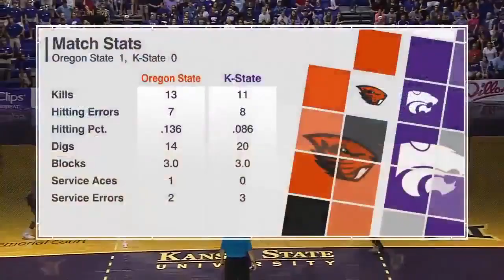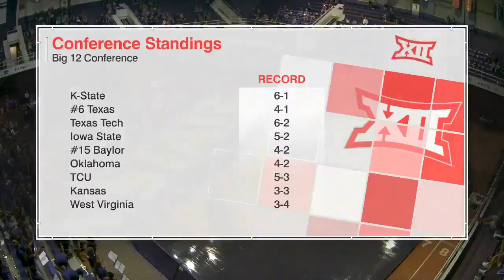NCAA Volleyball 2018 Oregon State vs Kansas State Sep 7